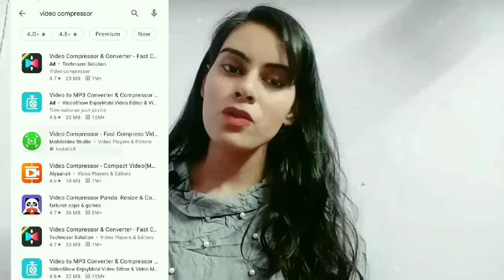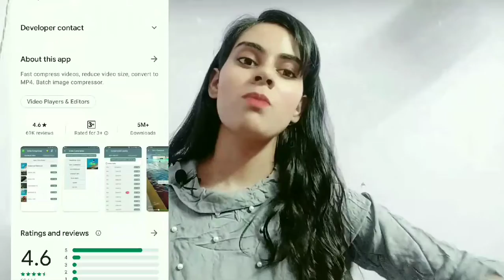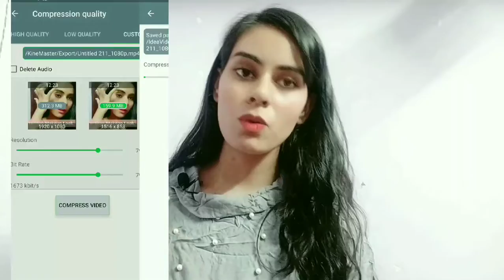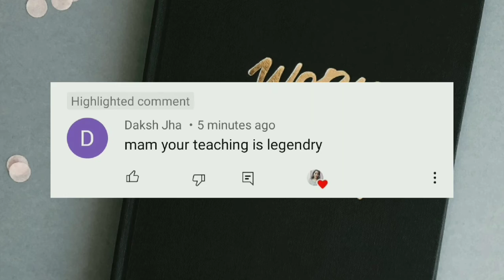How to reduce video size without loosing quality | Mobile phone | Best app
The application I am sharing is the best application for mobile that you can use for video compression . There is no size limit in this application.
It is absolutely FREE.
If this video is useful for you then to do subscribe to your channel learning attitude and do not forget to press the bell icon so you will never miss out my any video.
how to reduce video file size,
how to reduce video,
reduce video file size android,
How To Compress Large Video Files Without Losing Quality,
how to compress video files,
compress video files,
how to compress video,
compress video,
video compress,
compress,
How To Reduce Video Size Without Losing Quality on Mobile,
Best Video Compressor Apps For Android,